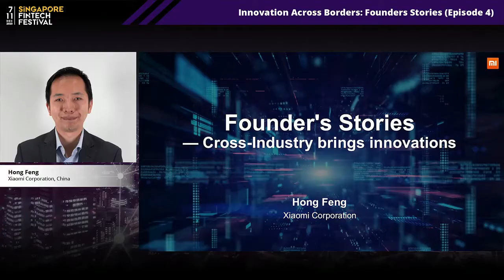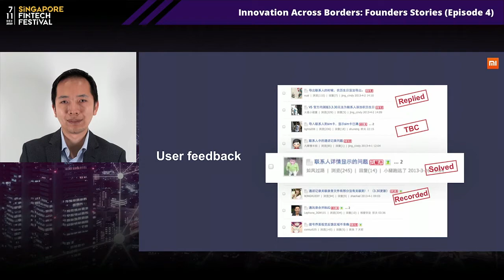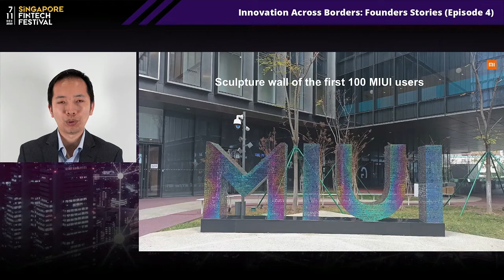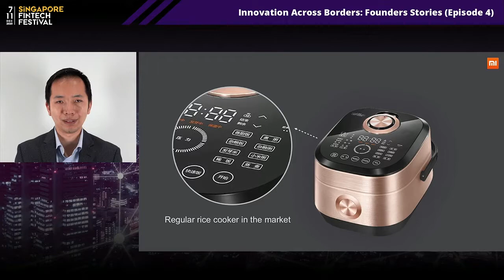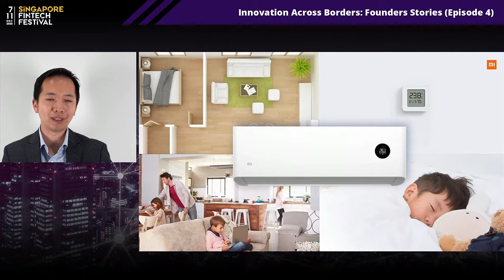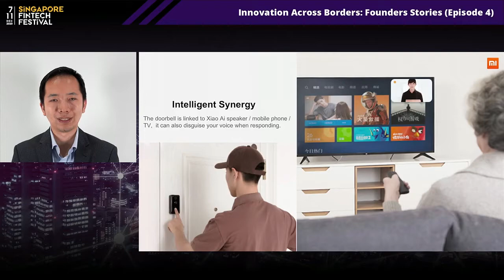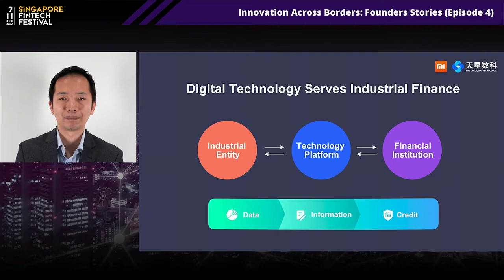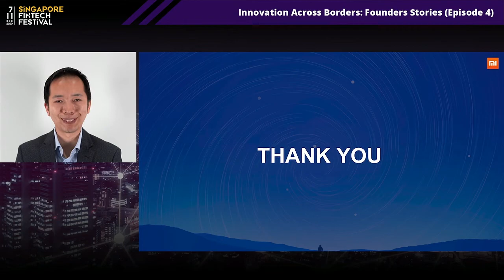Innovation Across Borders: Founders Stories (Episode 4) | SFF 2020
In this series, Mr Hong Feng will share his personal experience, as a co-founder, on the genesis of Xiaomi, its initial challenges, its innovation journey in different countries, as well as how Xiaomi has used its technology to support underbanked SMEs to gain new access to credit.

Speaker: Hong Feng, Chairman and Chief Executive Officer of Airstar Digital
Technology; Co-Founder and Senior Vice President, Xiaomi Corporation